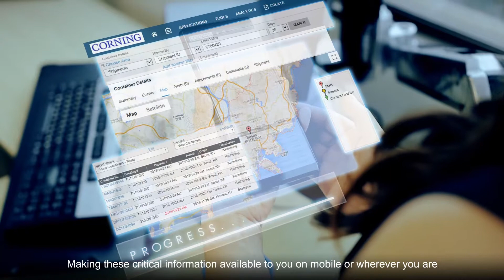Corning Peak Preview Corporate Video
A quick video summarizing the Company Profile for Corning Singapore's Logistics branch.

Initially created to be showcased at an event, these types of videos are flexible and can be used on a company's website, on social media, their sales team, or even at events and sanctions.
Company profile videos are one of the many types of video productions we do at DustinHill